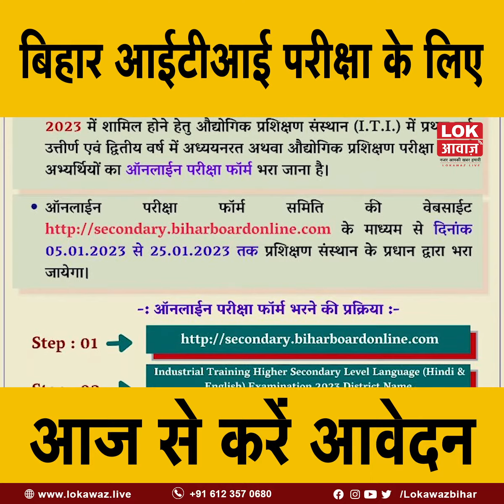बिहार आईटीआई परीक्षा के लिए आज से करें आवेदन...